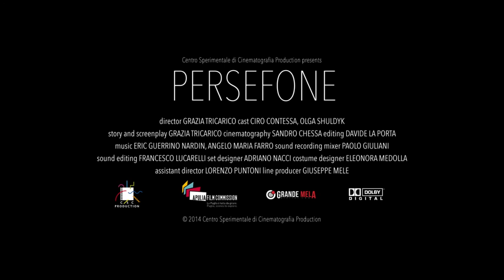PERSEFONE di Grazia Tricarico